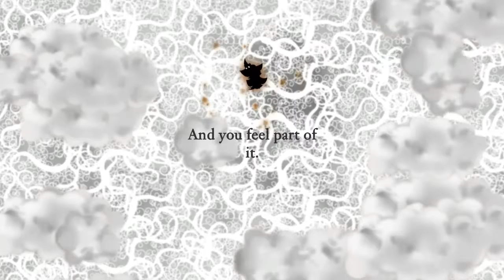Noodle Plays - Nihilumbra - 02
This episode: Noodle moves out of the jungle and finds himself in a place that has no life, the desert. But he learns to use mud as a weapon and everything is all good

Nihilumbra was developed and produced by Beautiful Games on 25Sep2013. Adventure/Indie game where you destroy the world by running from The Void.

Any additional music used is credited to Danosongs. Buy his Creative Commons music at Danosongs.com